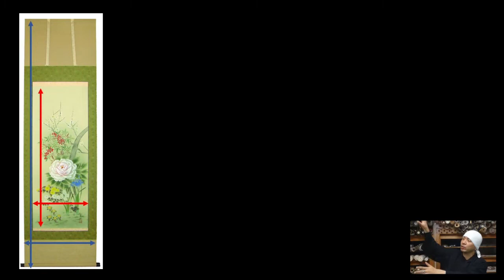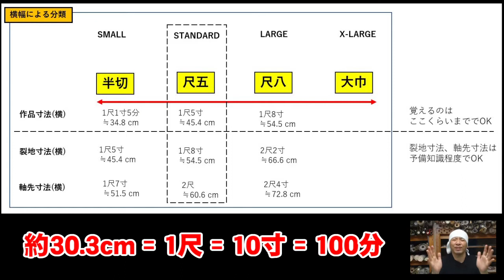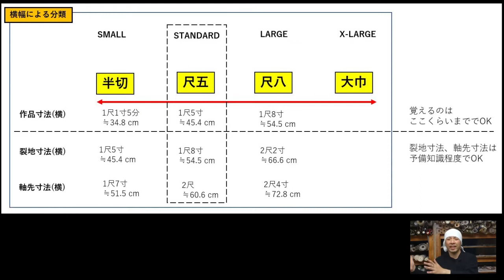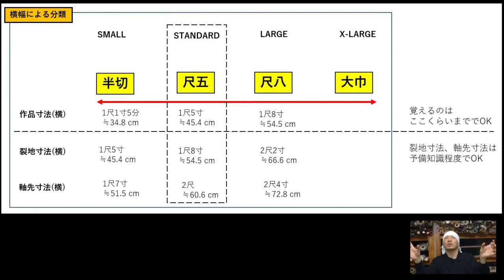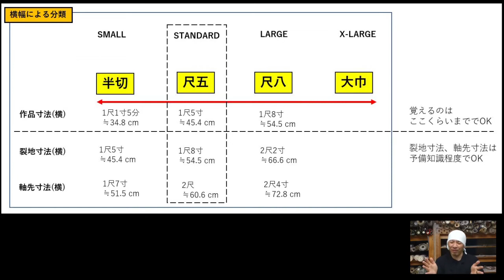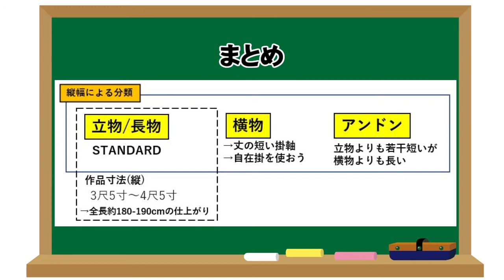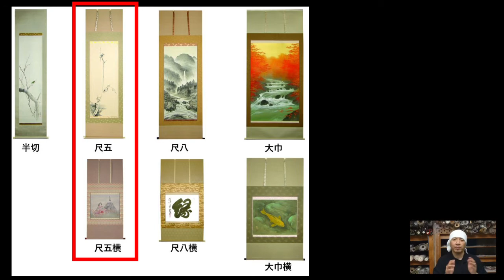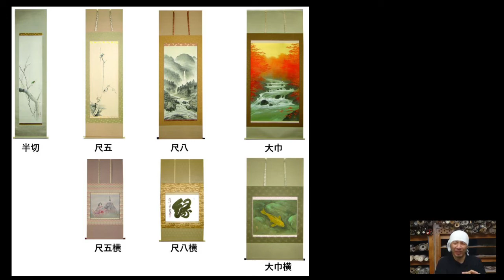掛軸の寸法(サイズ) | 尺五、尺八、大巾、半切、立物、横物、アンドン、尺五横、尺八横 | 表装豆知識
今回は少しマニアックなお話になりますが、掛軸の寸法表記についてよくわからないというご質問をよく受けますのでそちらについてやや詳しめで解説させていただきました。

■目次
0:00:00　概要「掛軸の寸法」
0:01:51　作品寸法
0:03:02　横の分類
0:12:16　縦の分類
0:16:50　おさらい

-参考情報-

株式会社 野村美術
〒655-0021
兵庫県神戸市垂水区馬場通7-23